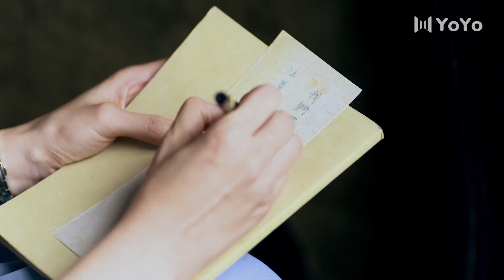暗刃37丨主演：孙红雷，陈数，巍子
🔥剧情简介🔥：该剧以二十世纪二十年代贫穷落后的陕南小镇风雷镇为背景，讲述了留洋归来的何辅堂为报父仇，励精图治，用先进的思想为家乡注入新风，并在关键时刻，投奔解放军，力促风雷镇和平解放的故事。